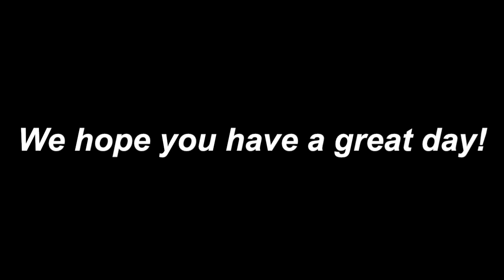Surrey Mustang Minute 5-9-23